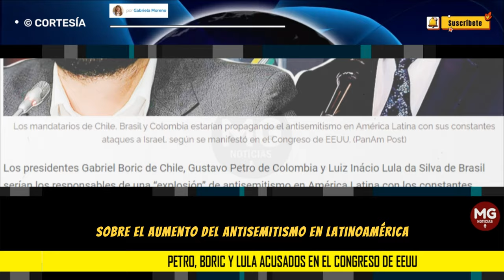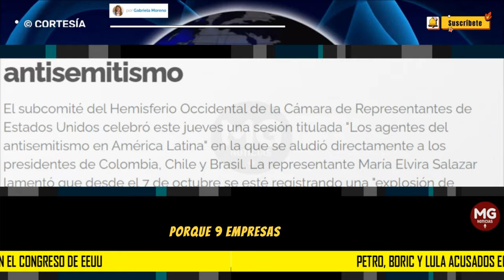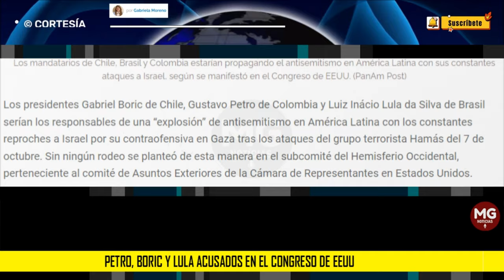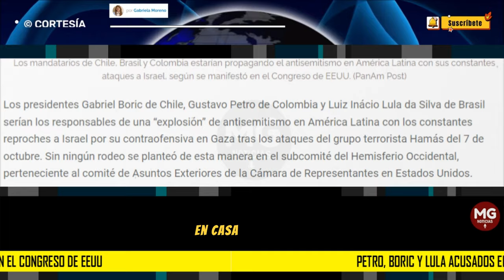🔴 PETRO, BORIC Y LULA ACUSADOS EN LOS ESTADOS UNIDOS... || Por Gabriela Moreno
El subcomité del Hemisferio Occidental de la Cámara de Representantes de Estados Unidos celebró este jueves una sesión titulada "Los agentes del antisemitismo en América Latina" en la que se aludió directamente a los presidentes de Colombia, Chile y Brasil. La representante María Elvira Salazar lamentó que desde el 7 de octubre se esté registrando una "explosión de antisemitismo" en la región
columna GABRIELA MORENO para PANAM POST